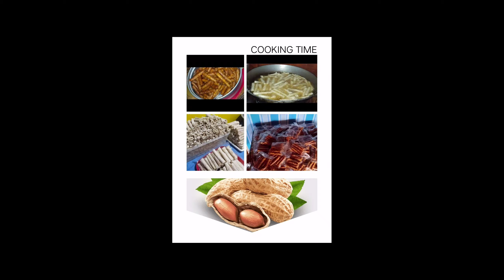Peanut Roll Recipe Pasalubong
How To Cook Peanut Roll In A Simple Way